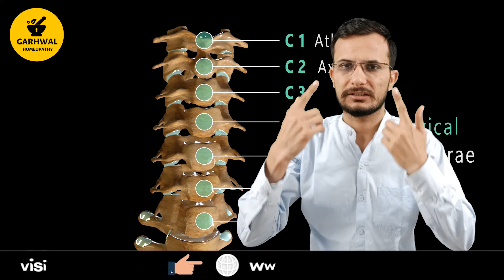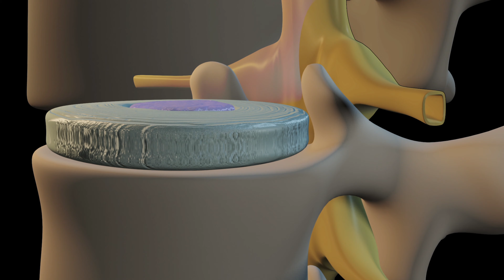गर्दन के दर्द का इलाज | Cervical Pain | Neck Pain | Cervical Spondylosis Best Homeopathy Medicines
Neck pain :-
Neck pain is a common complaint. Neck muscles can be strained from poor posture — whether it's leaning over your computer or hunching over your workbench. Osteoarthritis also is a common cause of neck pain.

Rarely, neck pain can be a symptom of a more serious problem. Seek medical care if your neck pain is accompanied by numbness or loss of strength in your arms or hands or if you have shooting pain into your shoulder or down your arm.

Signs and symptoms include:
-Pain that's often worsened by holding your head in one place for long periods, such as when driving or working at a computer.
-Muscle tightness and spasms.
-Decreased ability to move your head.
-Headache.

Buy Medicine From  Homeomart

You can consult online with Dr. Sunil Garhwal for any query.

Consultation fees--300 Rs (Subject to change ) -Above 15 US dollar for out of india ( Valid for one month period only ) Medicine and courier charges may different for india and out of india .

Our clinic address for personel consultation ::--- GARHWAL HOMEOPATHY CLINIC Near Kang Electronics ,Gurudwara Road ,Ellenabad . Sirsa , Harynana , PIN CODE ; 125102
   Dr.Sunil Garhwal
GARHWAL HOMEOPATHY
TAGS -
neck pain
cervical ka homeopathic dawa
servical pain homeopathic medicine
lachnanthes
gardan ke dard ka ilaj
spondin homeopathic medicine
rhus tox
bryonia
cervical pain medicine
cervical me chakkar aane ka ilaj
Cervical Spondylosis In Hindi
severe neck pain
lachnanthes
spondin homeopathic medicine
rhus tox
bryonia
cervical pain medicine
cervical pain medicine in hindi
severe neck pain
cervical Spondylosis excercise
cervical Spondylosis cause
cervical Spondylosis treatment
cervical Spondylosis yoga
cervical Spondylosis neck brace
cervical spondylosis ka ilaj
gyanear Spondylosis (Disease Or Medical Condition)
neck arthritis
spinal cord spinal nerves
degenerative joint disease cervical osteoarthritis
pain stiffness
joints in the neck degeneration joint damage
cervical spondylosis symptoms neck arthritis treatments
Cervical Vertebrae cervical cervical pain
cervical spondylosis neck pain spondylosis spondylitis vertigo numbness injuryneck pain treatment cure
homoeopathy
remedy
vertigo
numbness
stiffness
hands
fingers
arms
stiff
relief
pricking
tingling
burning
head
migraine
loss of balance
injury
Top Homeopathic Medicines to cure Cervical Spondylosis
Bone spurs
Dehydrated spinal discs
Herniated discs
Injury
Overuse neck injuries